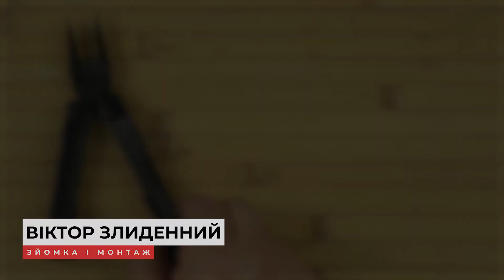Розпаковка Leatherman Rebar Black (831563)